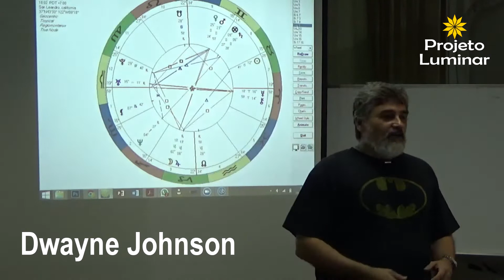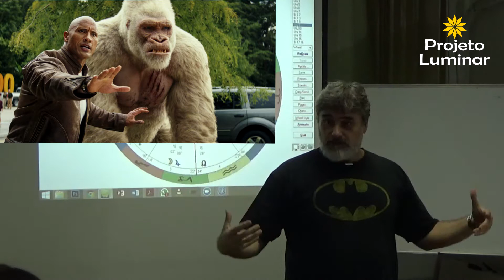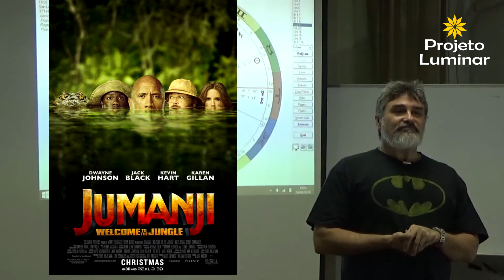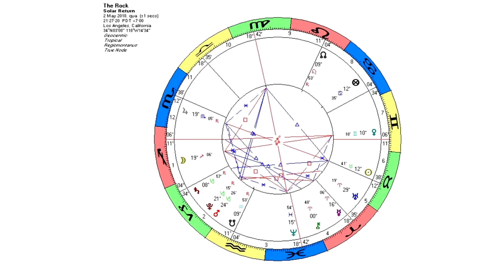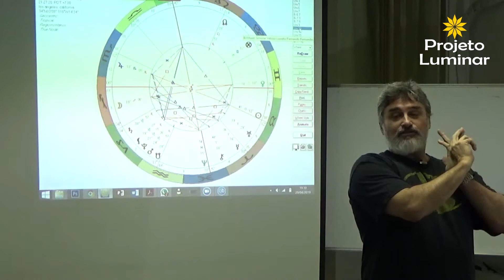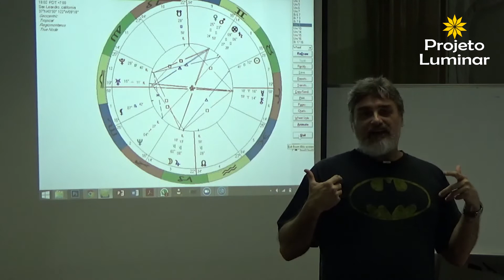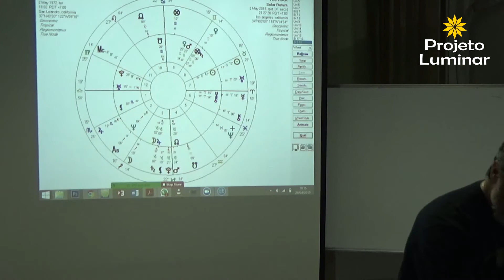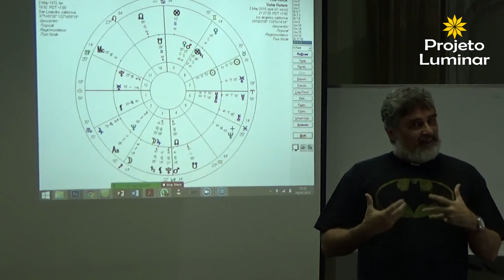Analisando um Retorno Solar e um Mapa Natal (trechos) - The Rock - Dwayne Johnson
Dwayne Johnson é muito conhecido por seus filmes de aventura, quase sempre bem violentos, e por sua gigantesca musculatura. Tornou-se um ícone norte-americano e hoje já está cogitado para atuar em filmes de super-heróis da DC e Marvel Comics. Aqui, durante uma aula de Retorno (Revolução) Solar com Carlos Hollanda, temos uma breve análise sobre seu apelido, "The Rock", em comparação com seu mapa natal, as características comportamentais e esportivas do ator, bem como alguns importantes detalhes de seu Retorno Solar de 2018. Ele faz aniversário dia 2 de maio. Parabéns ao ator!

Quer aprender Astrologia ou quer incrementar seus conhecimentos já adquiridos? Confira aqui a página com os cursos

Ou, se preferir, faça um CURSO PRESENCIAL em sua cidade. Conheça alguns dos que estão já agendados para este ano